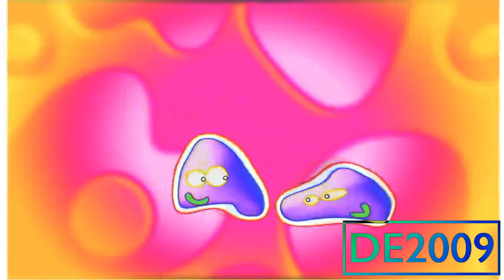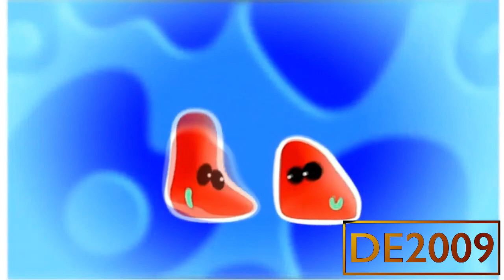CBeebies Dance Ident Effects - Preview 2 Effects